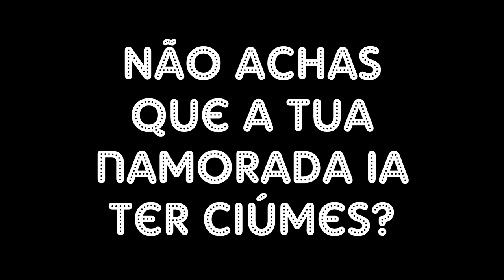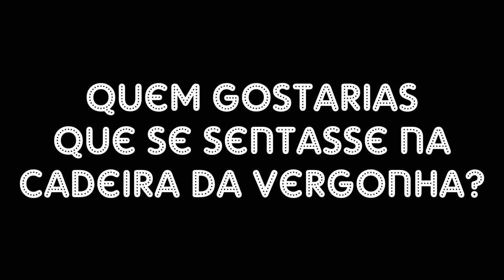[CADEIRA DA VERGONHA] #1 CONVIDADA TÂNIA SOARES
⚠ [Criação] A Cadeira da Vergonha é um jogo para o teu entretimento! Temos um convidado ou convidada diferente em cada episódio. Cada um tem de responder a 10 perguntas um tanto ou quanto embaraçosas e no final têm de nomear a próxima vítima.
A primeira cobaia da primeira temporada da Cadeira da Vergonha é...
Tânia Soares!!!

🎧  Música de Jimmy Fontanez - “Cha Cappella”

🎥  Filmado com uma Sony RX100 IV
🎬  Por Carla Souto

💃  Colaboração de Tânia Soares